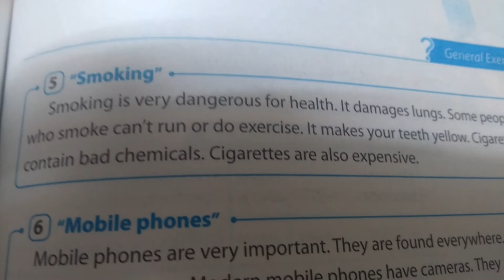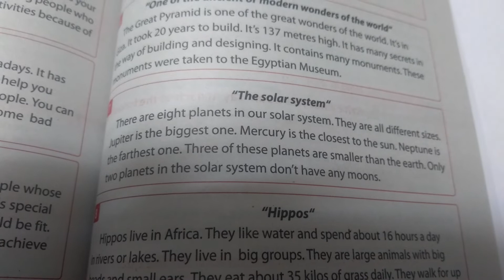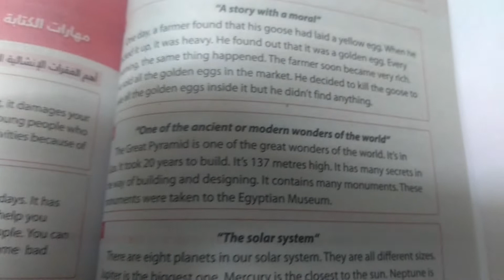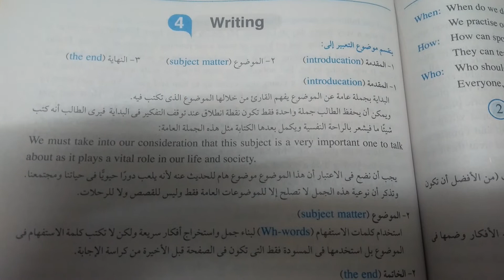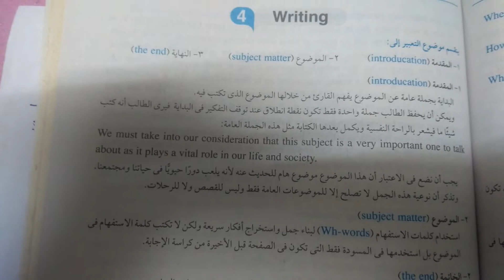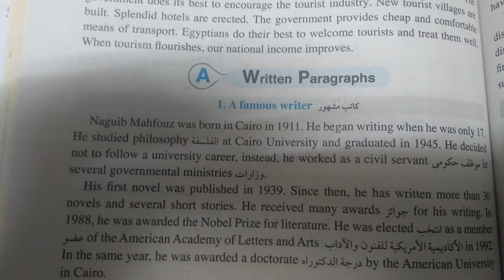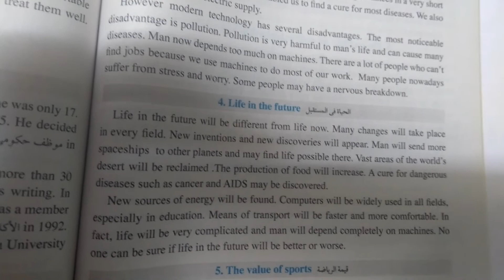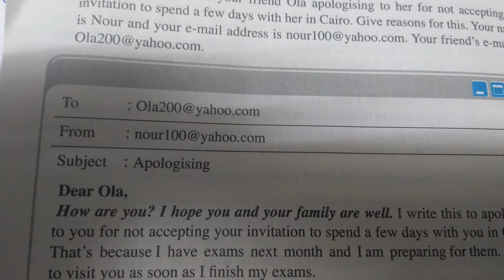كيفية حل البراجراف والايمال بأسهل الطرق للمرحلة الاعدادية والثانوية والابتدائية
تابعوا ااقناة